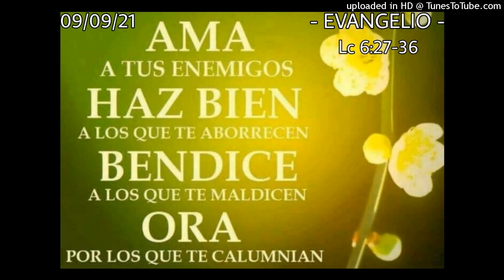ORANDO LA PALABRA - 09-09-21 - P. Manuel Penagos